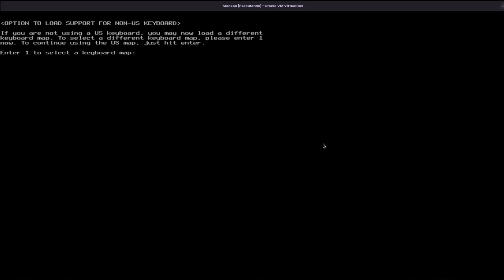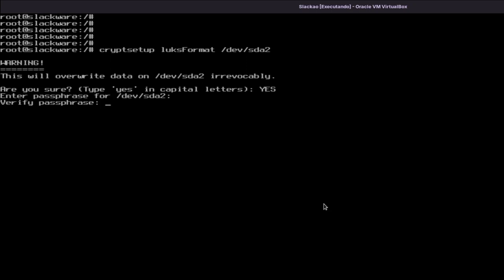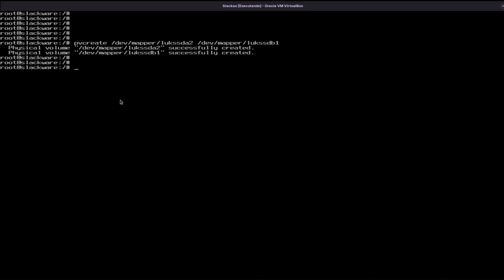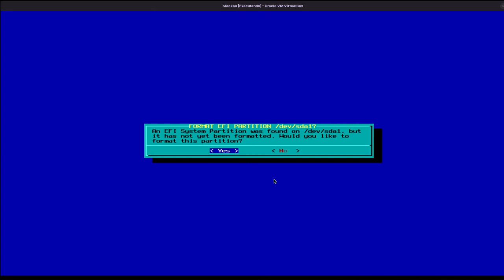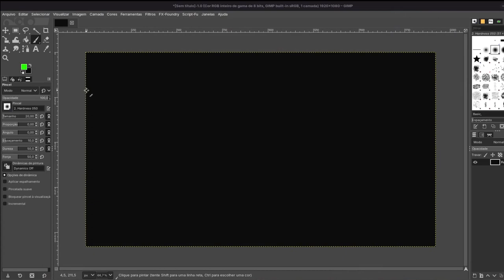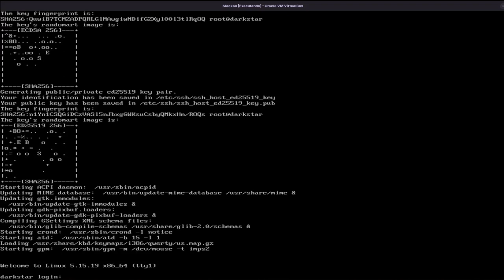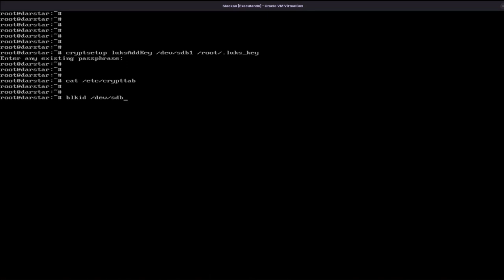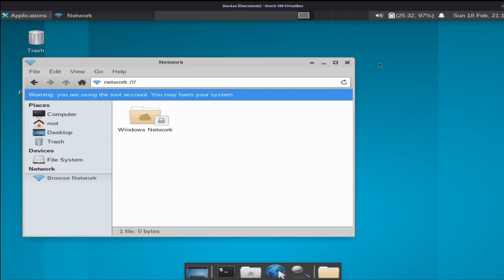Criptografia FULL DISK + LVM Slackware